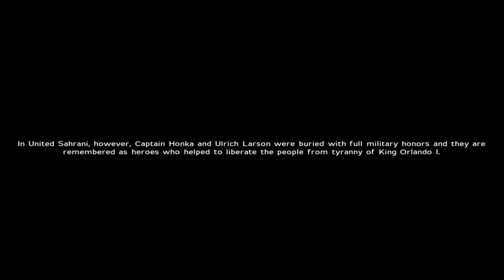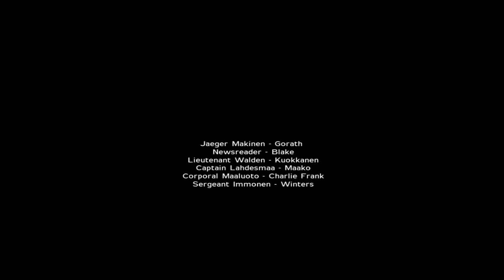FDF mod - Finnish Defence Forces - King's Gambit Campaign Ending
Finnish Defence Forces is a modification for games by Bohemia interactive.
On the start i want to say that im sorry for my english, if there are mistakes or bad form, just say and i will fix it, thanks.
Modification is taking place in a year after Sahrani war which we were witnesess in main campaign, and in Royal Flush Campaign.
This time Finnish unit FRDF Finnish rapid Deployment Force, along rest of Nato units from other countries are present in northern Sahrani to maitain peace between south republic of Sahrani, and North royal Sahrani.

In North Sahrani, as we now from previous campaigns is ruling Royal Family, which in, propably last person is now Crowned Prince Orlando who became a tyrant to his people. Our job, and rest of nato forces, and not only nato - USA, Sweden, Finnish, and Russian is maitaining peace in these lands. We are taking a role of Corp. Pekka Pennanen whose CO is Captain Petri Honka from the first game, yep he's alive, it's been nearly ten years from the first part of the mod.
In game is little surprise which you will se in sixth mission.